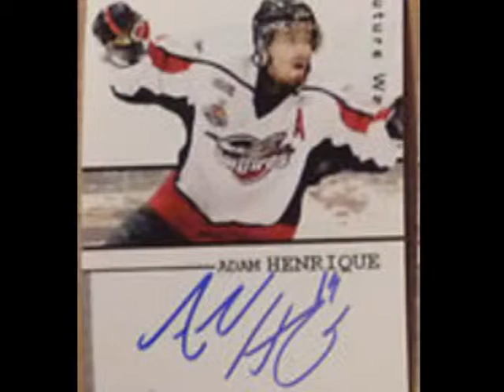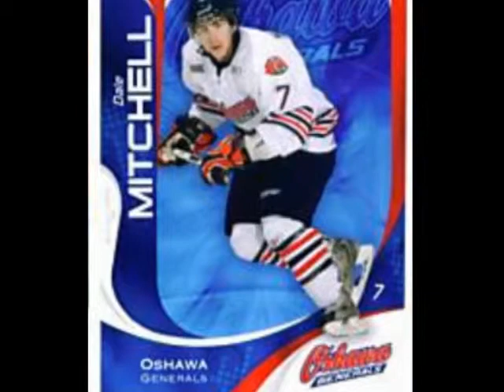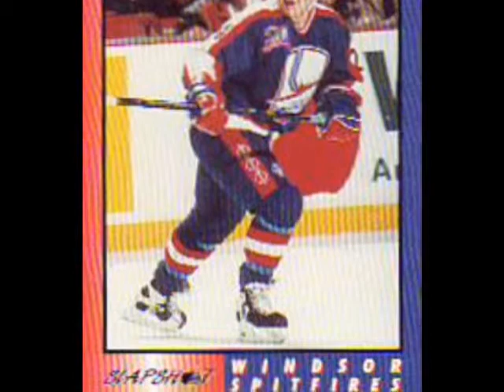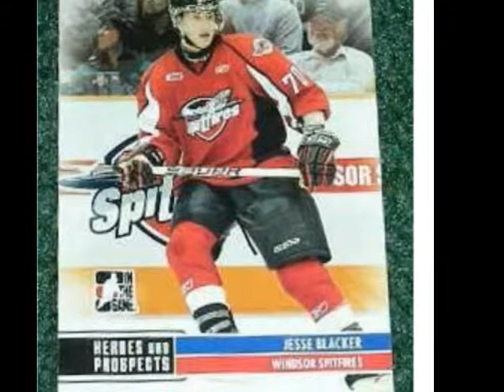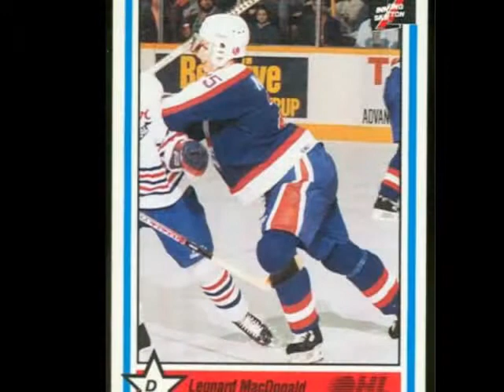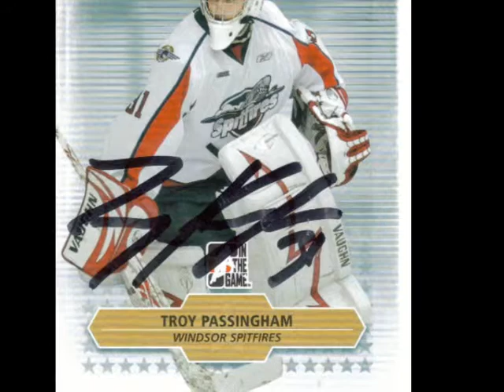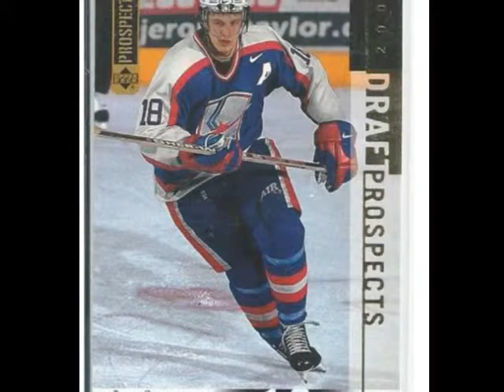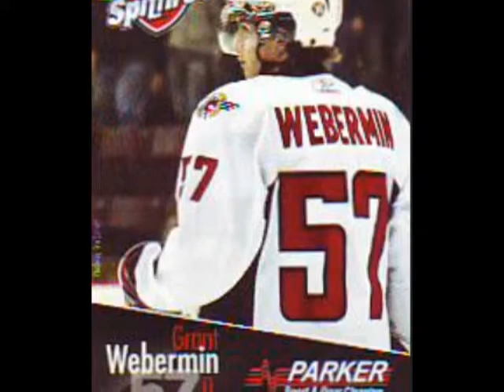Remembering some of the Past Spitfires